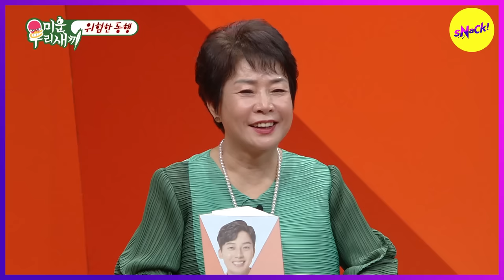[HOT CLIPS] [MY LITTLE OLD BOY]This is our bedroom.What are you talking about?(ENGSUB)